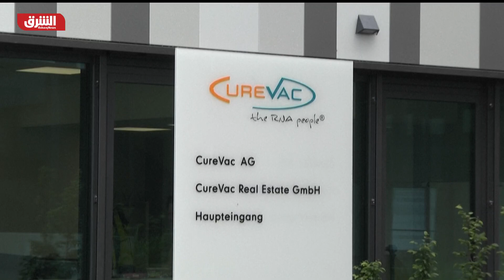تحالف جديد لتطوير لقاح ضد النسخ المتحورة من فيروس كورونا - أخبار الشرق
تعاون جديد لتطوير لقاح ضد فيروس كورونا المستجد بين جلاكسو سميث كلاين والألمانية كيورفاك.